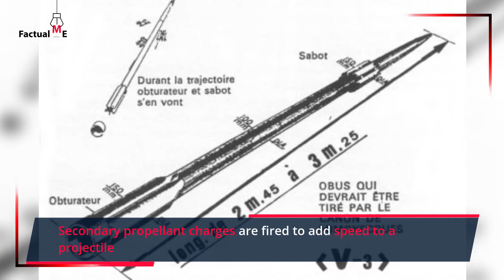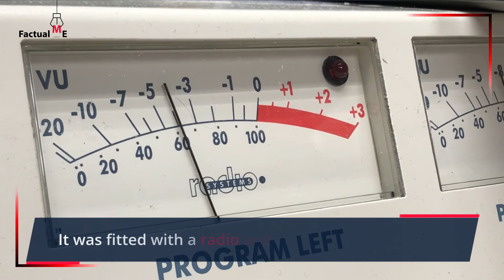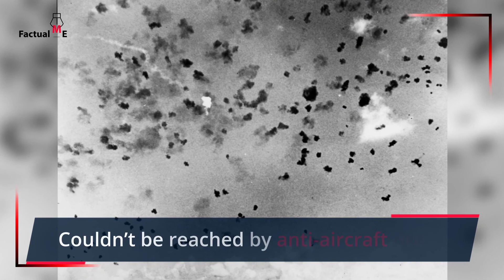Nazi SUPER WEAPONS That Could've Won WW2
V1 – The First Cruise Missile
It is safe to say that the V rockets were an obsession of Der Fuhrer. He was so wrapped up in the creation of these rockets, that many felt this compulsion caused the Luftwaffe’s compromised state in 1944, since the development of the V rocket diverted precious resources that could have been used for repair parts and new planes.
V2 – The First Ballistic Missile
While all the major powers fielded short-range rockets, only Nazi Germany put serious effort into the development of long-range, liquid-fueled rockets. The result was the V-2, a 14-ton, vertically launched missile with a range of 200 miles and a top speed of 3,500 miles per hour.
V3 – The Nazi Super Gun
The V-3 (Revenge weapon 3) was a German supergun which worked on the multi-charge principle whereby secondary propellant charges are fired to add speed to a projectile.
From two large bunkers in the Pas-de-Calais region of northern France, the weapon was planned to be used to bombard London, but they wrecked beyond repair by Allied bombing raids before they were completed.
Me 262 – The First Operational Jet Fighter
There are very few aircraft throughout the history of aviation that were as unique and innovative as the Messerchmitt Me 262. This was created out of desperation, it was needed for the War and was considered a masterpiece due to its technology, and it had a massive impact in the world of aviation when it first launched in 1944 in European skies.
The Me-262 was developed and built in Germany by the Nazi’s and was their first jet fighter that was operational in World War 2.
Fritz X – The First Guided Missile
The Fritz X was a bomb made up of almost 3,500lbs of explosives.It was fitted with a radio and guidance equipment so that it could be directed right to its target. It could get through almost 30 inches of armour and could be dropped from 20,000 feet, which meant the aircraft deploying the bomb couldn’t be reached by anti-aircraft fire.